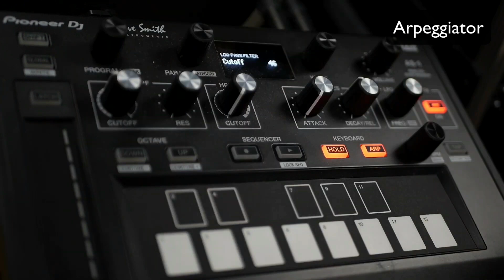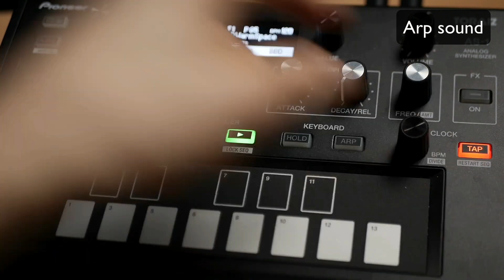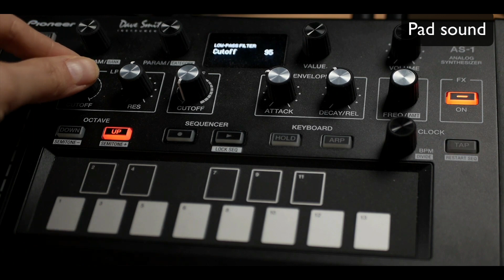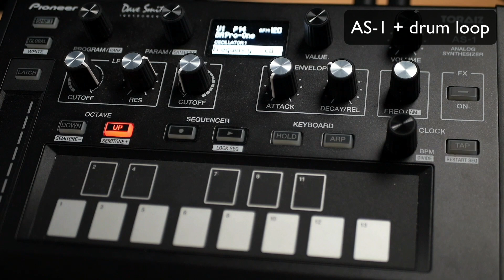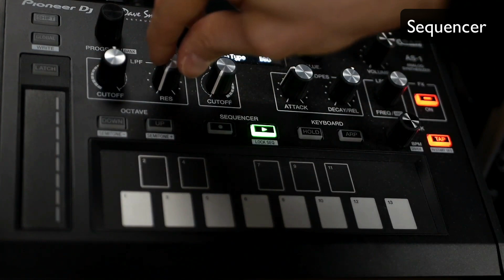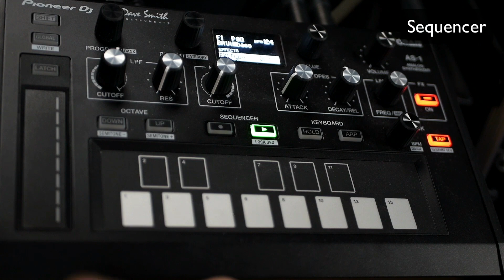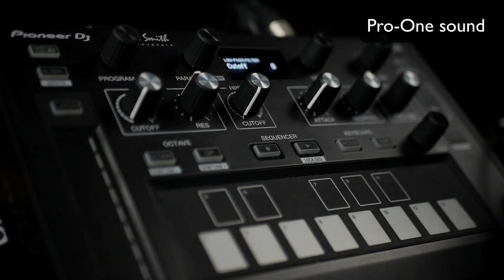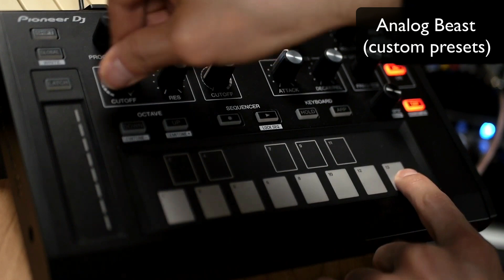Pioneer TORAIZ AS-1 ► Sound Demo [30 MINUTES]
Check out my private collection of Analog Beast dedicated to Pioneer TORAIZ AS-1

Contents:
00:00 Arpeggiator
04:40 with Techno drum loop
06:54 Arp sound
10:07 Pad sound
13:23 AS-1 + drum loop
16:31 Sequencer
23:03 Pro-One sound
26:41 Analog Beast (custom presets)